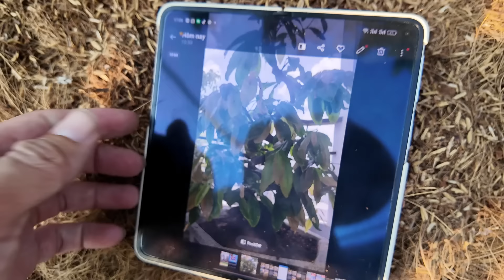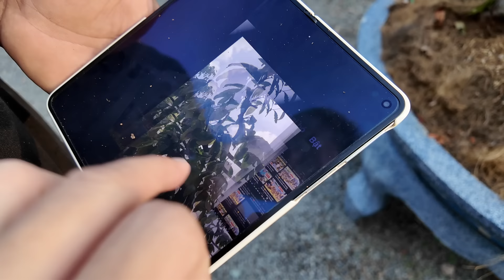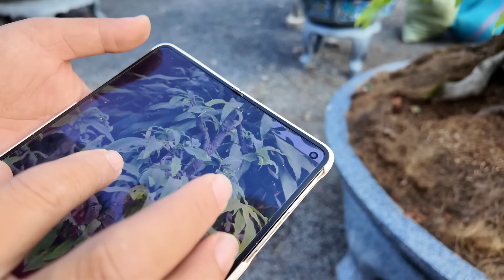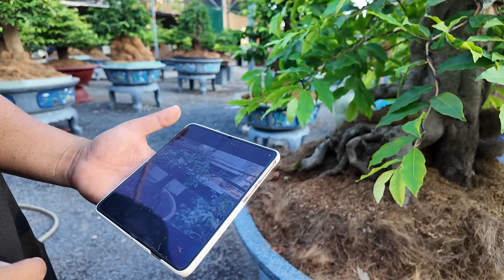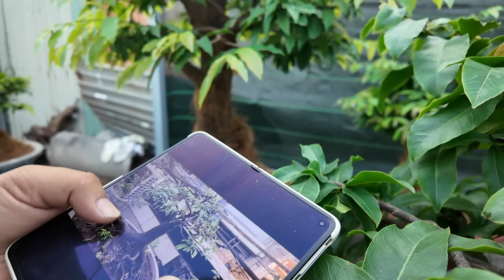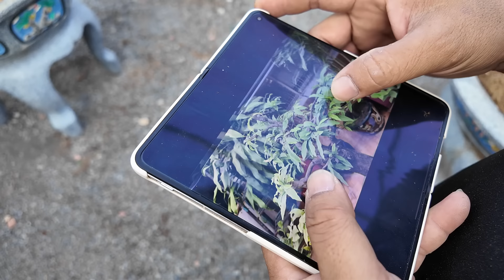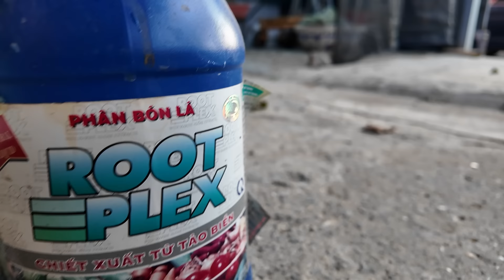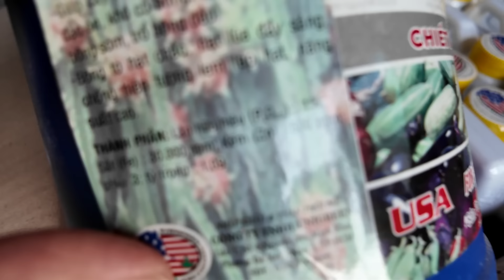Bất ngờ kết quả đi phân SBSG mọc như rau vườn mai Hưng Thịnh hướng dẫn chăm mai Tết đứng đọt bị suy